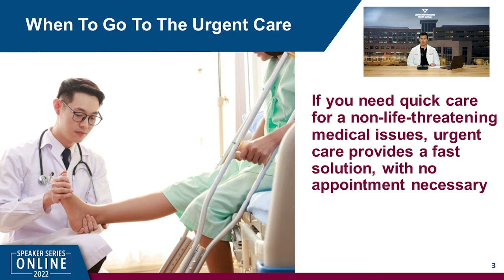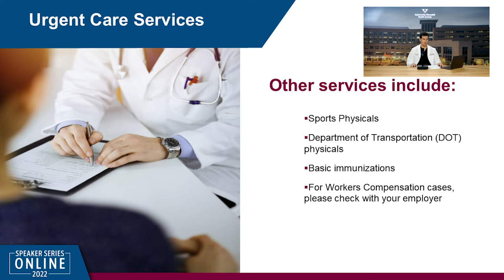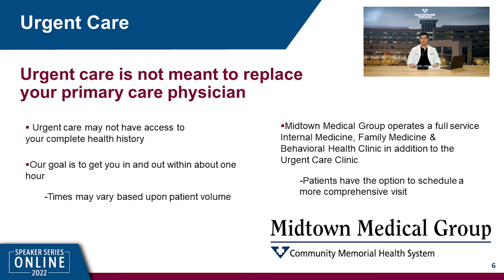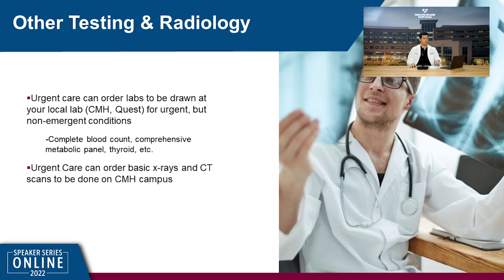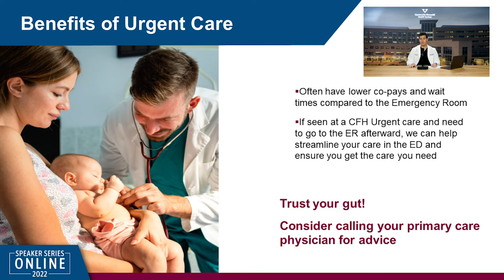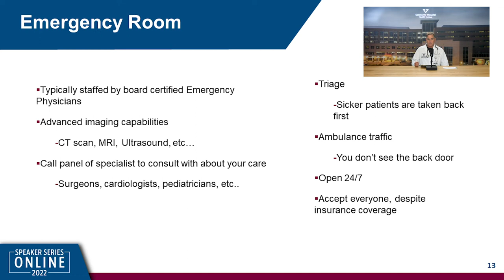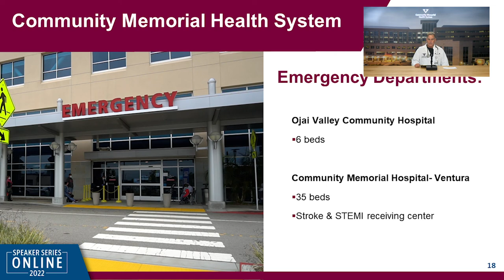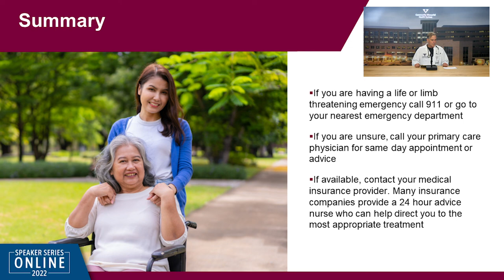Speaker Series Online 2022 | Urgent and Emergency Care at CMHS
When a sudden injury or illness impacts you, a child, or a loved one, it can be difficult to know where to go for care. What if you can’t get a last-minute appointment with your doctor? Where should you go for care after hours? Is your injury or illness severe enough to go to the emergency room? Community Memorial Health System offers urgent and emergency care services across west Ventura County, and we’re here to help you understand when and how to use them.

Join our team of expert urgent care and emergency physicians as they explain what illnesses, injuries and conditions can be treated at our urgent care clinics, which require more acute care in our emergency departments, and how these services fit into the overall continuum of care.